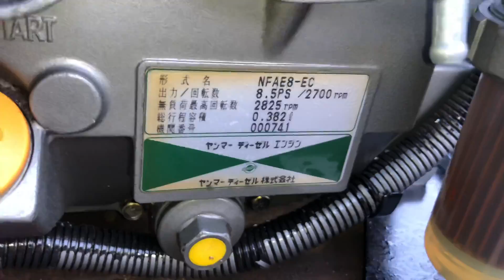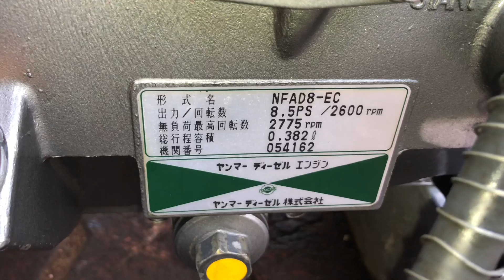Động Cơ Yanmar NFAD8 Đẹp Không Thể Diễn Tả 17-1-2020 : Cửa Hàng Nông Ngư Cơ Nguyễn Văn Châu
🏦 Cửa Hàng Nông Ngư Cơ Nguyễn Văn Châu